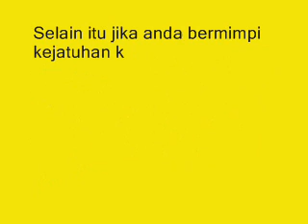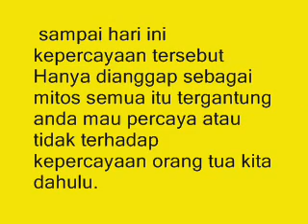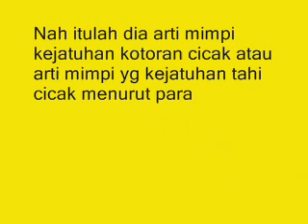Arti Mimpi Kejatuhan Kotoran Cicak Menurut Para Ahli Dan Tafsir